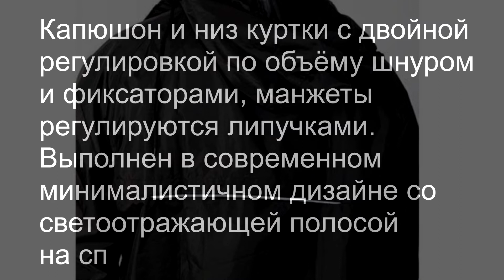Костюм от дождя Norfin Rain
НАДЕЖНАЯ ЗАЩИТА ОТ ДОЖДЯ И ВЕТРА
ДЛЯ РЫБАКОВ, ОХОТНИКОВ, ТУРИСТОВ И ДАЧНИКОВ
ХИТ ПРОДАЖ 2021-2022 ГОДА